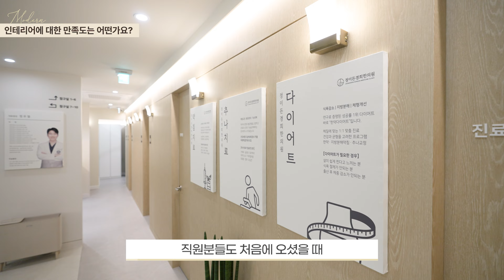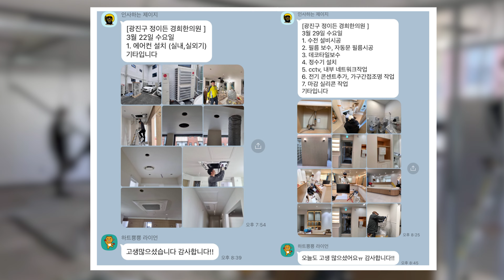30평대 인테리어 트렌드와 가성비 모두 챙기기. 인테리어 찐 후기. 30평 인테리어 랜선집들이 💯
30평대 인테리어에서 가장 중요한 것은 무엇일까요?
바로 알찬 공간 활용입니다.
상공간 인테리어, 특히 병원 인테리어에서 30평대는 넓지 않은 평수에 속해요.
작은 평수에 많은 공간들을 알차게 넣으려면 공간 활용을 잘 하는 것이 중요하죠!

서울 광진구에 위치한 ‘정이든 경희 한의원'도 넓지 않은 평수에 많은 실을 알차게 구성한 한의원입니다.

공사 후, 원장님께서는 실평수가 30평대 중반임에도 불구하고
대기실이 넓게 나왔다며 기뻐하셨어요.
약을 짓는 한의원이라 탕전실도 필요했는데요.
자투리 공간을 알차게 활용하여 탈의실부터 탕전실까지 만들어졌습니다.

원장님께 우리집인테리어디자인과 인테리어 작업을 하는 동안 어땠는지 여쭤보았습니다.
더 많은 내용을 영상에서 만나세요✨

⏰타임 라인
00:07 어떤 인테리어를 원하셨나요?
00:24 인테리어에 대한 만족도는 어떠신가요?
00:59 공사 중, 기억에 남는 에피소드가 있나요?
01:30 우리집인테리어디자인을 추천하시나요?
02:10 우리집인테리어디자인은 OOO을 가지고 일하기 때문에 남다릅니다🔥

📌우리집인테리어디자인에서 공사를 진행한 다른 분의 후기가 궁금하다면?